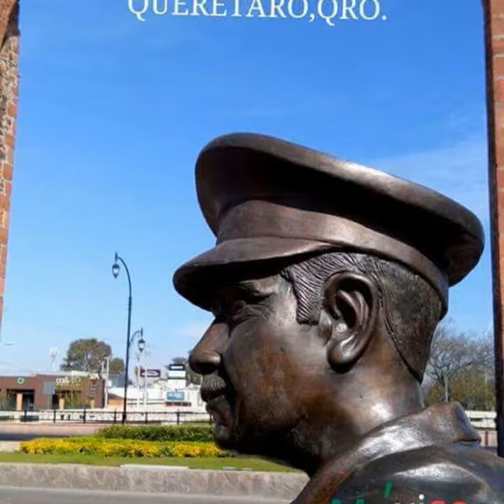QUERÉTARO ESTADO TURISMO MÁXIMO LÍDER LIC. DELFINO CORNEJO TORRES FUNDADOR DE ORGULLO MÉXICO